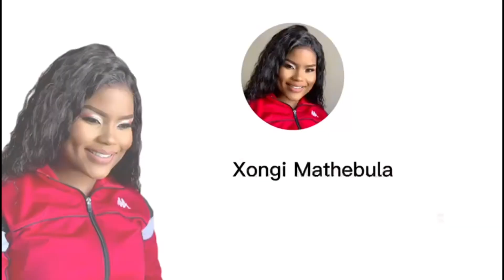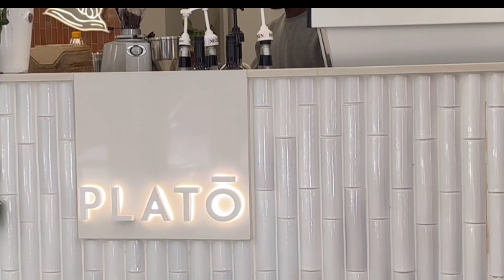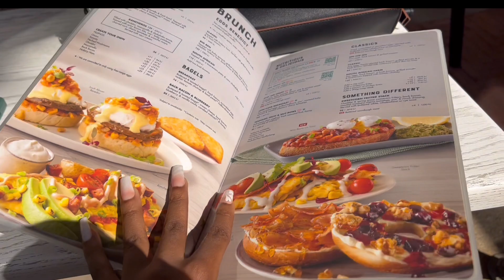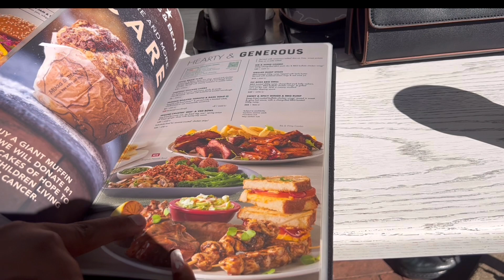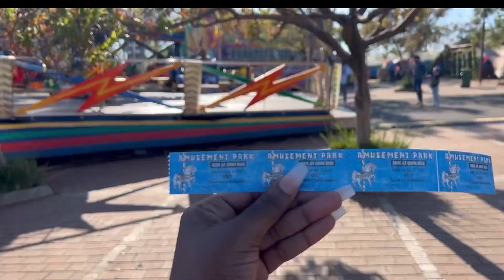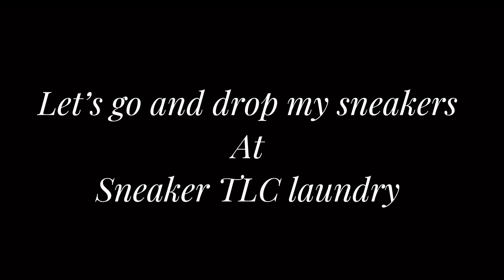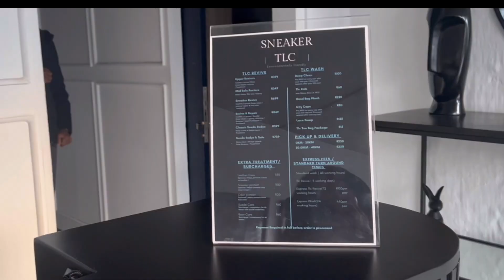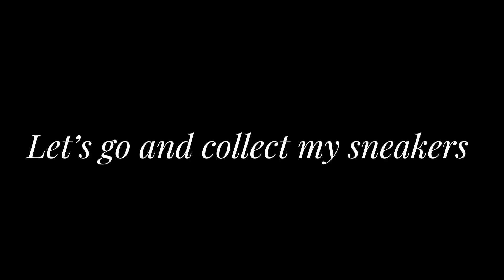Breakfast date| Skyride adventure| Sneakers laundry plug| South African YouTuber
Hey my Sabies ♥️

Welcome to my vibrant YouTube channel! Join me on a delightful breakfast date, thrilling skyride adventure, and discover the best sneaker laundry plug in Midrand!